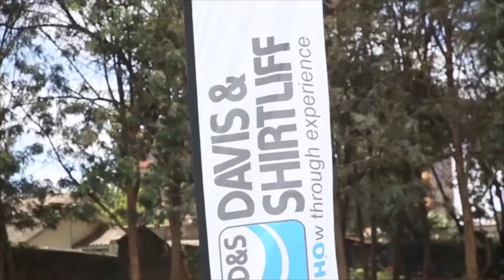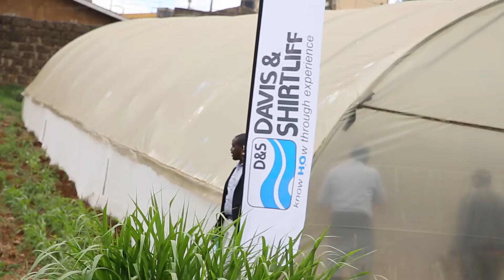Urban School Farming to Complement School Feeding Program at Ayany Primary School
Located in the expansive informal settlements of Kibera, the school’s high population unfortunately results in strained resources from space, to water and even food. The Davis & Shirtliff ImprovingLives program, through the company’s team of irrigation engineers, picked the school for an irrigation project that seeks to supplement Ayany’s feeding program.

The team has erected a green house (8m by 30m), and installed a drip irrigation system for the same. Through this, the school will be able to feed its large population and free up its monies to be able to better cater for the students in the school.